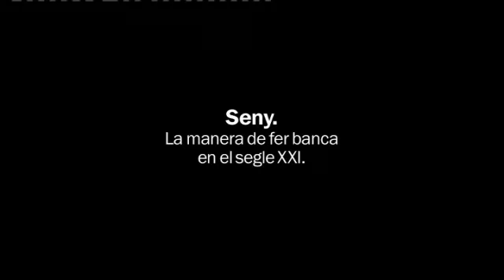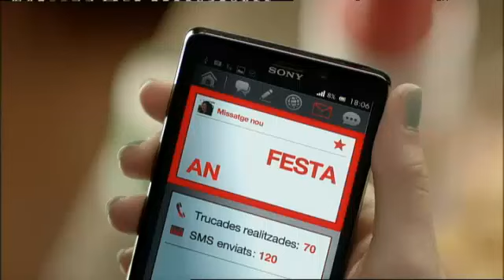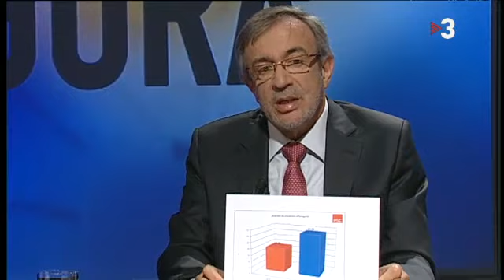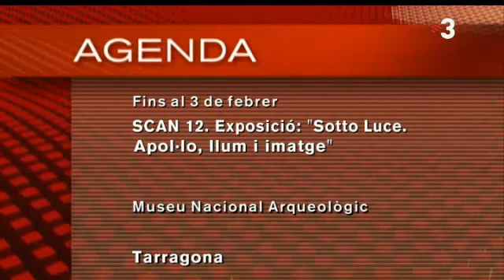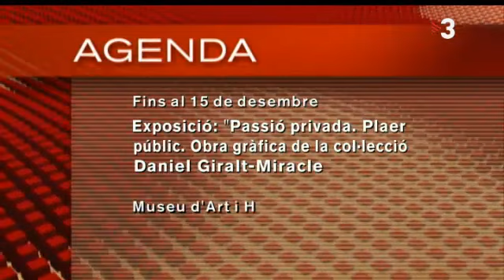Debat de candidats a Àgora - Tarragona